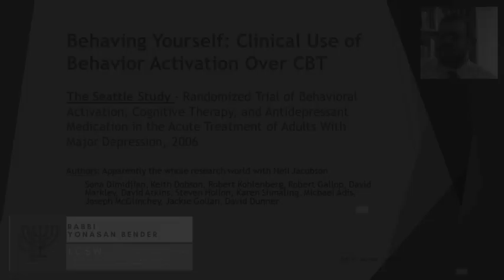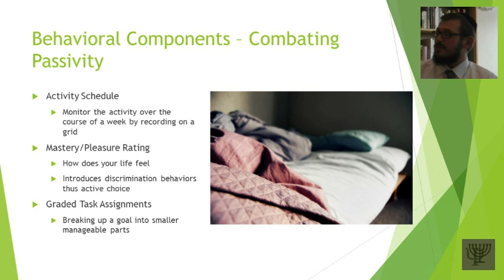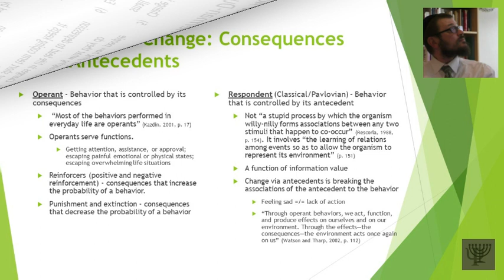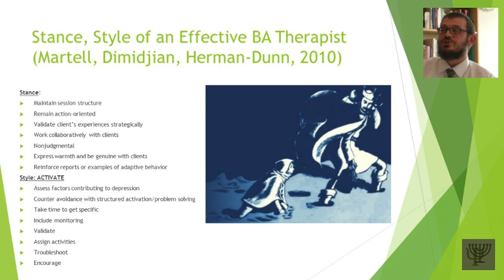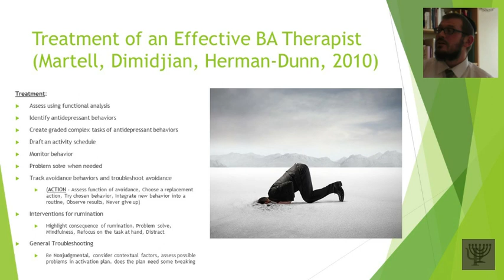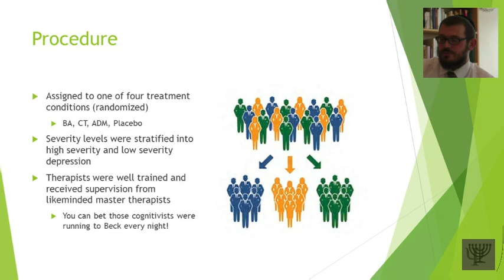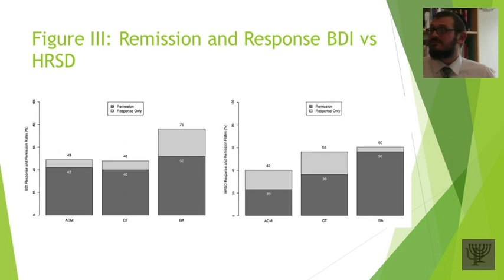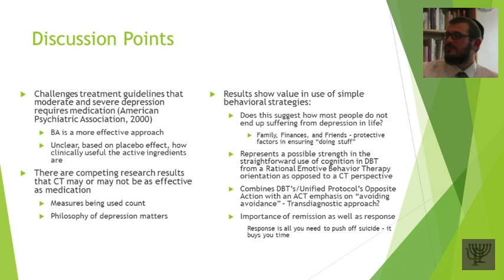Behaving Yourself - Behavioral Activation and the Limits of CBT in Treating Major Depression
In 1995 Dr. Neil Jacobson stumbled onto a surprising conclusion in the treatment of Major Depression - the limited and underused behavioral aspects of CBT alone have the same therapeutic results as the cognitive components. Following this study he, along with scores of other master therapists and researchers from the behavioral and cognitive branches, pitted full CBT against a new and more simplistic behavioral treatment.  The findings will surprise you.

In this presentation by Rabbi Yonasan Bender LCSW you will learn:
1) The fundamental differences between CBT and Behavioral Activation
2) Why Behavioral Activation is a more effective treatment than CBT for Major Depression
3) How to increase positive outcomes of a medication-only intervention
4) The basic treatment philosophy, approach, treatment structure, and specific interventions of Behavioral Activation

You can follow Yonasan Bender SW to access more videos, articles, and lectures on:

To support the development of more content like this and help me create more courses on religion, self help, therapy techniques, and psychological well-being, you can become a supporting member on Patreon.

Bio:
Raised in a rural farm town in Iowa, Yonasan Bender, SW combines small town values with powerful training. He provide clients with cutting-edge empirical knowledge, empathy, and timeless wisdom.

Yonasan’s a graduate of Hebrew University’s Paul Baerwald School of Social Work and Social Welfare. He completed post graduate training in a wide array of therapeutic approaches. These approaches range from CBT to Psychodynamic therapies.  Before Hebrew University, he studied at Washington University in St. Louis and Drake University. Yonasan majored in philosophy and ethics.

Yonasan is a member of the Association For Contextual Behavioral Science. He’s a key member of the clinical team at The Place, the Jerusalem Centre for Emotional Wellbeing. Yonasan is a Dialectical Behavioral Therapist skills trainer at Machon Dvir. He’s also a group leader for the National Educational Alliance for Borderline Personality Disorder’ Family Connections program.

He specializes in treating anxiety, depression, anger, poor self-esteem, insomnia, and marital conflict. He has an extensive background working with individuals, couples, families, and children.